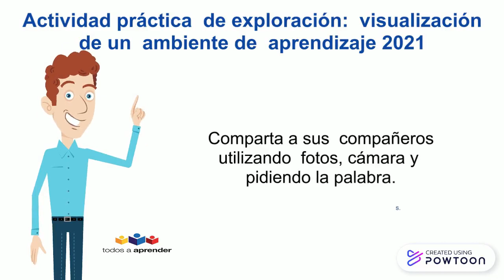Actividad de Exploración GESTIÓN AMBIENTES HíBRIDOS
Actividad de exploración de la STS de ambientes de aprendizaje híbridos